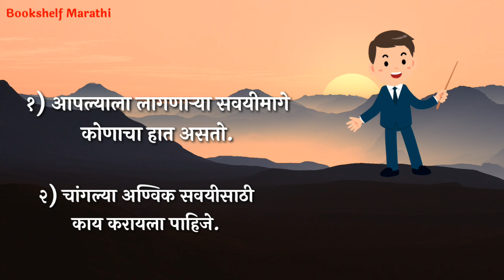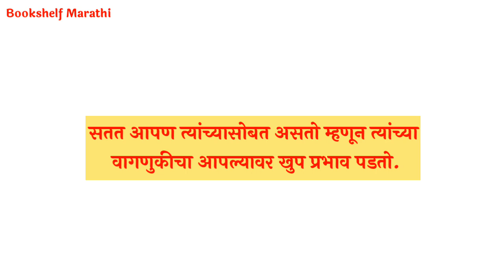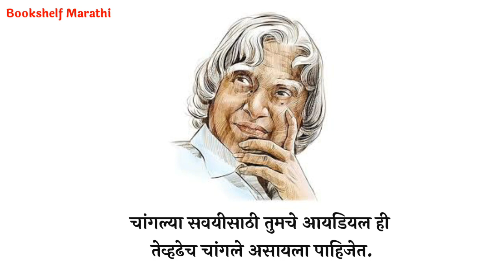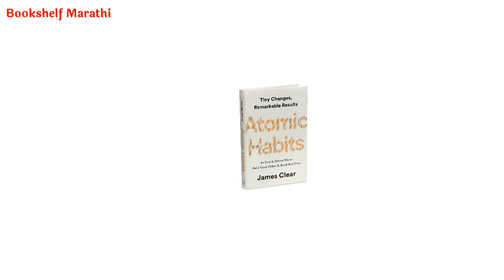स्वतःला चांगल्या सवयी लावण्यासाठी काय करायला पाहीजे हे सांगणारे पुस्तक |Atomic habits book summary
Automic habits पुस्तकाची लिंक (मराठी)

छोट्या छोट्या सवयीच आपल्या आयुष्यात खुप मोठा प्रभाव टाकतात. पण नेमकं आपल्याला सवयी कशा लागतात हेच आपल्याला माहीत नसते. *अॅटोमिक हॅबीट* हे पुस्तक स्पेशली चांगल्या सवयी कशा लावायच्या आणि वाईट सवयी कशा घालवायच्या हे शिकवते.
आजच्या व्हीडीओत या पुस्तकातल्या एका छोट्याशा पार्ट बद्दल माहीती घेऊया .